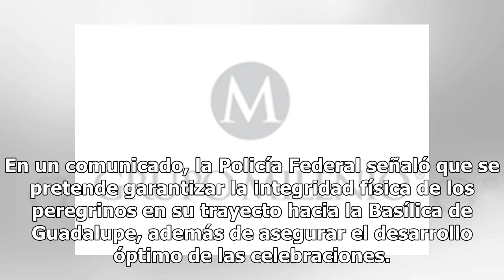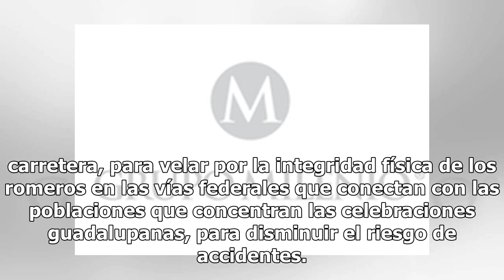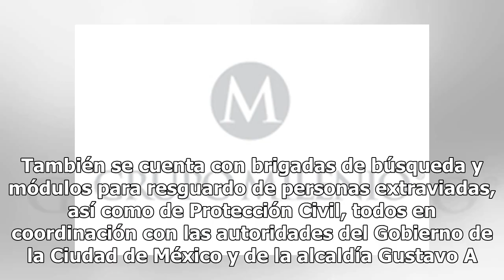Comienza el Operativo Basílica 2018 por parte de la Policía Federal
Elementos de la Policía Federal implementaron el operativo Basílica 2018, para apoyar a los peregrinos que llegan hasta el atrio de la Plaza Mariana y dar apoyo y orientación a los peregrinos en el recinto guadalupano. En un comunicado, la Policía Federal señaló que se pretende garantizar la integri...